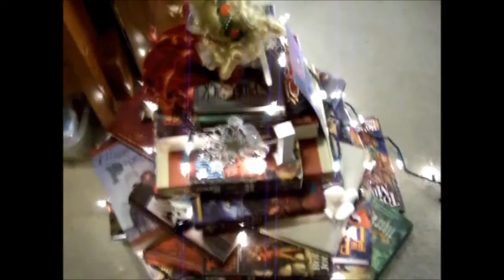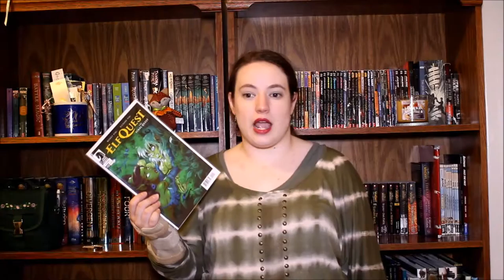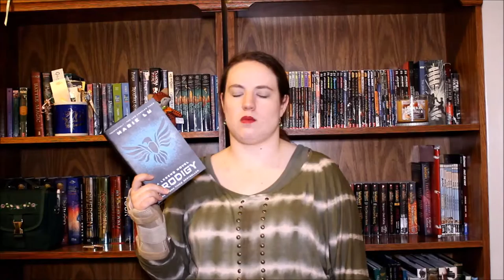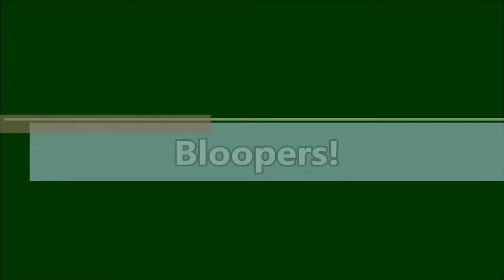December 2015 TBR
OMG A TBR! Here are my reading plans for Dec!

PREVIOUS VIDEOS
November 2015 Book Haul - COMING SOON!
November 2015 Wrap Up - COMING SOON!

The Heroic Legend of Arslan by Toshiki Tanaka and Hiromu Arakawa
Hikaru no Go, Vol. 20 by Yumi Hotta and Takeshi Obata
Catwoman, Vol. 4: Gotham Underground by Ann Nocenti, Rfa Sandoval, Jordi Tarrogana